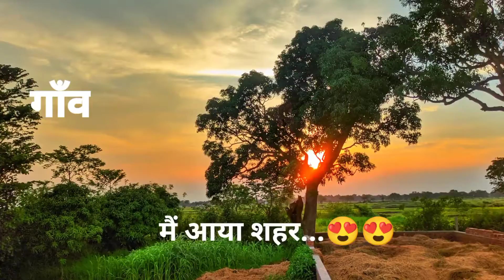Waqt ka ye parinda ruka hai kahan status 🇮🇳 sad whatsap status 🇮🇳